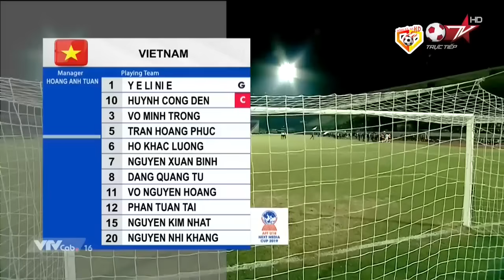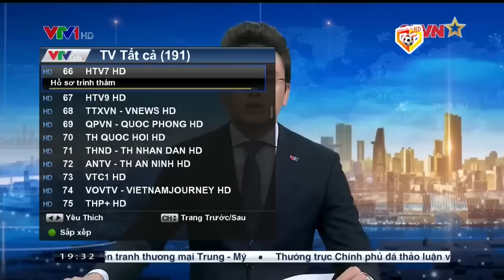🔴U18 Việt Nam - U18 Thái Lan | Khi Đội Quân Tinh Nhuệ Ra Đòn Tấn Công, Người Thái Sợ Khiếp Vía